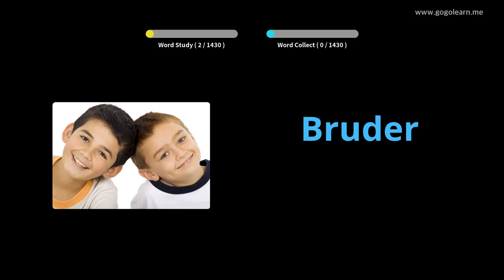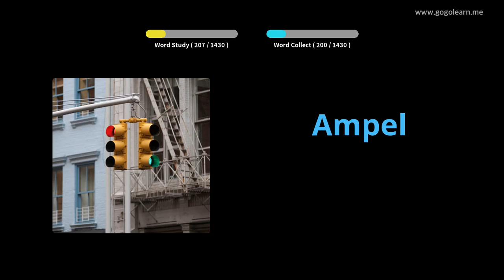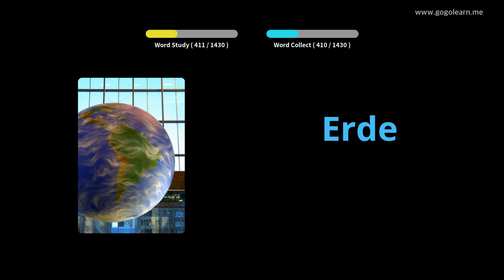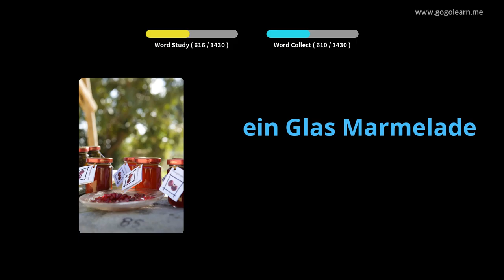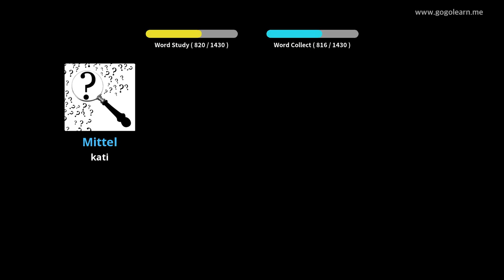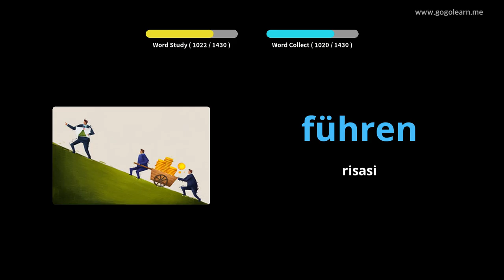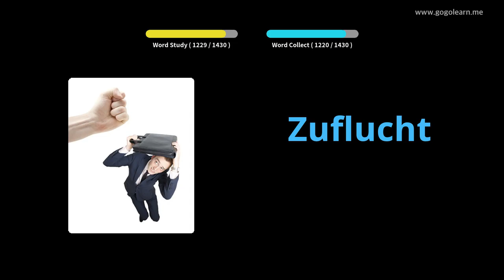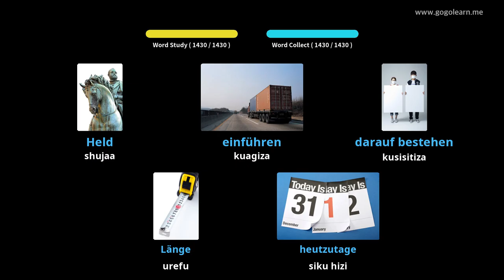Kijerumani Msamiati Msingi |Golearn